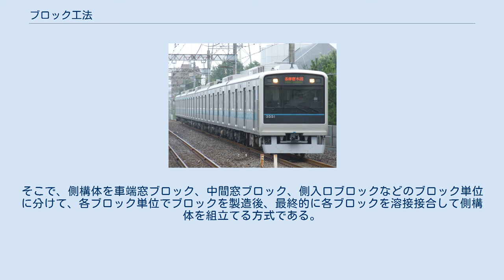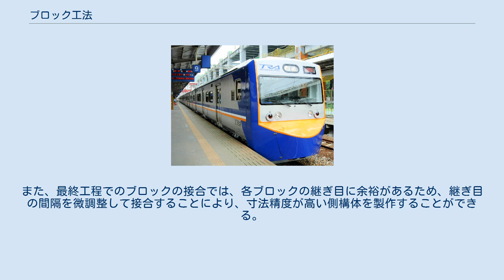ブロック工法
インド海軍のコルカタ級駆逐艦用の製造中のブロック ブロック工法で建造中の31万トンタンカー。
塗装前なので各ブロックの接合部が見える。
左手前には接合前のブロックが保管されている。
 ブロック工法（ブロックこうほう）は、機械の製造時に一括して建造せず、いくつかの要素に分けて同時に製造し、最後につなぎ合わせて完成させる工法。
 馬車から発展した自動車の車体は当初屋根がなく、キャビン形式が採用された後もシャシ、ボディ、駆動部を製造するメーカーが異なるということも多くコーチビルダーなどが多数存在した。
初期の自動車工場では業者から送られてきた部品を組み合わせる組み立て工場であった。
 現代では混流生産に有利なフレームとボディが一体化したモノコックボディーにパワートレインなどを基礎構造として共通化するプラットフォームが一般的になっているが、エンジン、トランスミッション、内装は専門の工場、細かな部品は下請け会社で生産されるため、最終組立を行う工場はブロック工法を採用しているともいえる。
 1930年代までの航空機は外板を取り付けた後に配線類を取り付けるなど非効率的な生産工程だったが、ノースアメリカンがP-51の生産においてヨーロッパの自動車工場で一般的だったブロック工法を本格的に採用し、低コストで生産量を増加させることに成功した。
 造船においては船体をいくつかのブロックに分けて同時に製造し、最後につなぎ合わせて完成させる工法。
 リバティ船などの戦時規格船を急速建造する際に採用され、第二次世界大戦後の造船における主力工法となった。
なお、造船以外で、「○○ブロック」を使った工法を「○○ブロック工法」と呼ぶことがある。
建造期間の短縮、作業の高効率化を目指し採用された画期的な生産手法であり、戦後日本復興に大きく貢献したと言われている。
 この工法が造船の主力工法となったのは、第二次世界大戦を契機とする。
日本とアメリカ合衆国に限っていえば、日米ともに戦域の大半が海上を経由するため、軍事行動、軍事輸送の主役は艦艇であり、輸送船であった。
日米両国ともに短期間で艦艇（主に消耗の激しい護衛艦艇）・輸送船の大量の建造・配備を迫られ、この工法を用いて、短期間で大量の建造が行われた。
 日本においては、太平洋戦争中盤より、輸送艦・海防艦・戦時標準船等の建造において用いられた。
海軍艦政本部の発案のもと、三菱重工業・日本鋼管・日立造船の各社で実用され、とりわけ最も多くの海防艦を建造した日本鋼管では、艦政本部の遠山光一海軍技術中佐（後の日本鋼管副社長）、魚住順治海軍少佐（後の海上自衛隊海将補、日本鋼管顧問）と日本鋼管技師の石井利雄海軍中尉らがこの工法の研究に熱心で、海防艦の大量建造に貢献した。
当時、造船会社としては二線級であった日本鋼管が、戦後、日本を代表する造船会社に飛躍するきっかけとなった。
戦後はこの工法が船舶建造の主力工法として定着し、現在に至っている。
 アメリカにおけるブロック工法の発展はリバティ船を参照のこと。
 日本車輌製造（日車）が開発した、軽量ステンレス製鉄道車両の低コストな製造法。
 今までの車両製造での車体の側構体の組立てでは、車体全長と同じ長さの骨組に上部に幕板、下部に腰版、扉の部分に入口枠を溶接で取付けて組立てていたのだが、その組立作業には広いスペースが必要であり、特に幕板の長さは車体全長と同じで、組立て時においての取り扱いが難しかった。
そこで、側構体を車端窓ブロック、中間窓ブロック、側入口ブロックなどのブロック単位に分けて、各ブロック単位でブロックを製造後、最終的に各ブロックを溶接接合して側構体を組立てる方式である。
これにより、ブロックの製造を狭いスペースでも作業できるほかに、各ブロックの製造を平行して進めることで、工期短縮や各ブロックの保管が容易となり、車両製造コストの削減にもつながっている。
また、最終工程でのブロックの接合では、各ブロックの継ぎ目に余裕があるため、継ぎ目の間隔を微調整して接合することにより、寸法精度が高い側構体を製作することができる。
 また、日本国外では台湾車輌に技術移転され、台湾鉄路管理局EMU700型電車の704F以降は現地生産となっている。
 ブロック工法で製造された車両。
扉周辺に継ぎ目が見える。